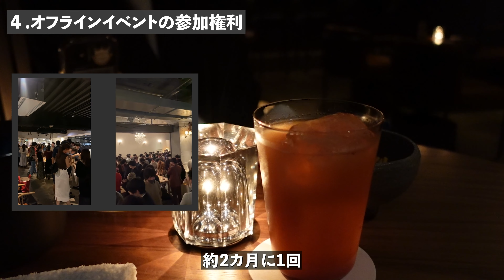東京から1時間。日帰り旅行はここ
鎌倉日帰り旅行プラン紹介させて頂きました！
観光で人気スポットから、最新スポット、美味しい映えグルメや、オシャレなカフェや食べ歩き、ランチ、ディナーまで。
カップルのデートでも、友達、家族でも最高なプランです！

1.RURU KAMAKURA
鎌倉市雪ノ下1丁目6-28

2.サカノシタ
神奈川県鎌倉市坂ノ下21-15

3.鎌倉土鍋ごはんkaedena.
神奈川県鎌倉市長谷3-8-13 2F

4.小町通り
神奈川県鎌倉市小町1

5.p a s o by 27 COFFEE ROASTERS
神奈川県鎌倉市坂ノ下22-6

6.CHEEERS COFFEE
神奈川県鎌倉市長谷4-7-22

7.Barchie's Spareribs factory
神奈川県鎌倉市由比ガ浜１丁目４－２７ ハイム由比

8.源氏山公園
神奈川県鎌倉市扇ガ谷4丁目649-1

9.MOKICHI KAMAKURA
鎌倉市長谷4-6-12

▼profile